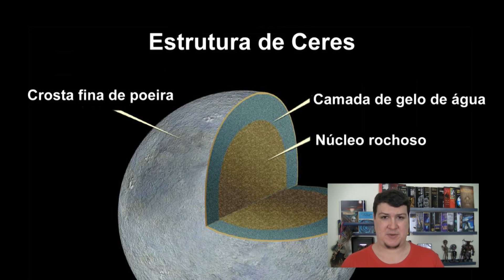Gigantesca Pirâmide Encontrada no Planeta Anão Ceres? (#178 - Notícias Assombradas)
* CORREÇÃO: É 18 Quilômetros de Largura, não 28 como disse.

TORNE-SE NOSSO PATRÃO! Saiba mais

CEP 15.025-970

Gostou? Clique em Gostei :)